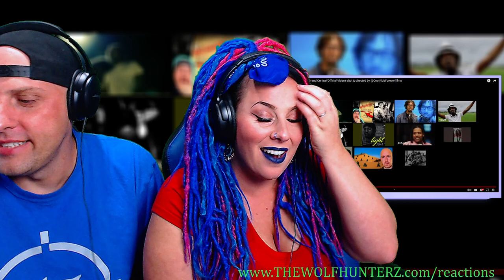Metal Band Reacts To Aleem Bilal - Grand Central | shot & directed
and more!

We are a reaction video show that comments on the positive aspects of artist and their video.